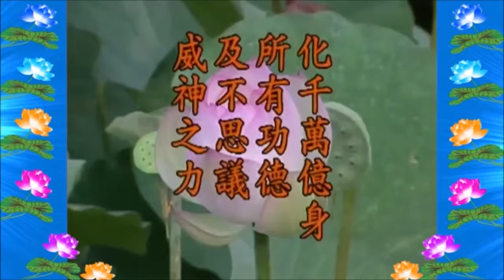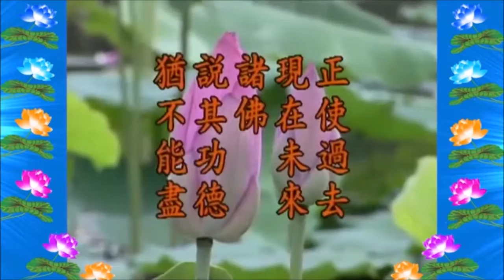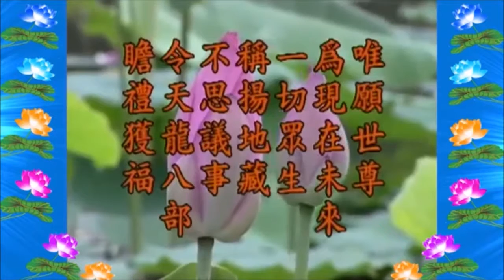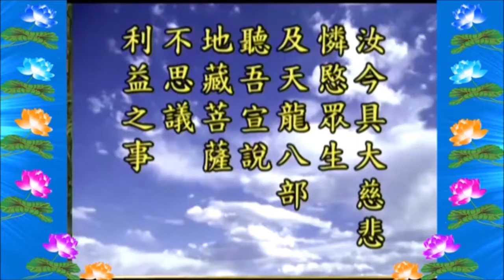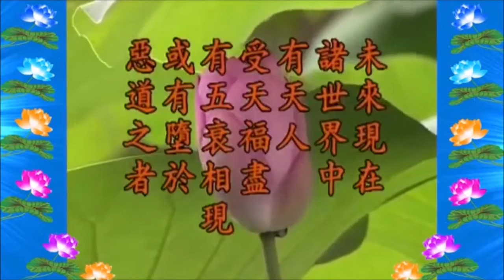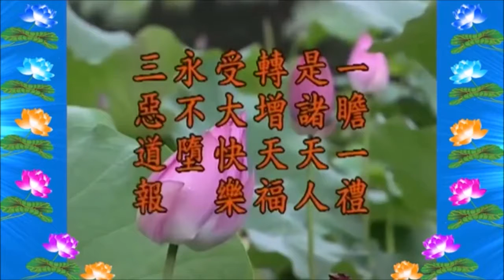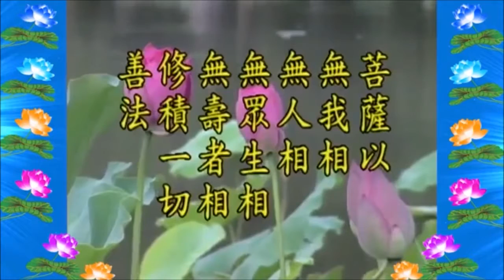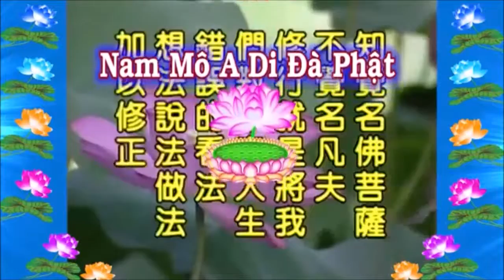Ðịa Tạng Bồ Tát Bổn Nguyện Kinh Tập 44 - Pháp Sư Tịnh Không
Ðịa Tạng Bồ Tát Bổn Nguyện Kinh Tập 44
Địa điểm: giảng tại Tịnh Tông Học Hội Singapore